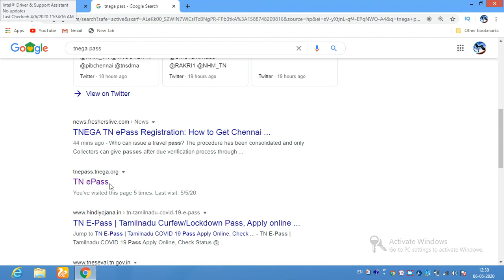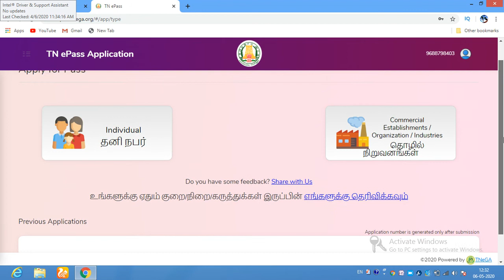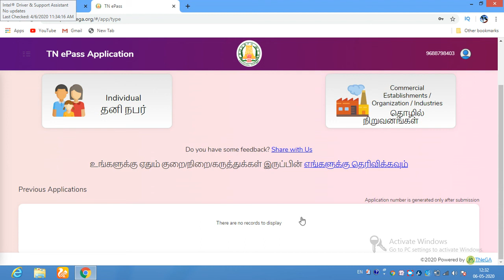How to Check Epass Status In Tnega | Tnega Epass Status Checking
We Are  Sharing our tecgnical Knolwedge to You.Educate And Educate The Peoples in Digital plattform .Tech Updates And How to  Do these

Epass Status Check Toll Free Number TNEGA Official

LandLine:
1070
1077
Phone Number: